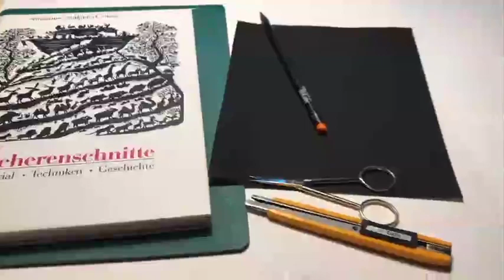Kindersymphonie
von Leopold Mozart oder Joseph Haydn oder ... ?
präsentiert von Dominica Willmann